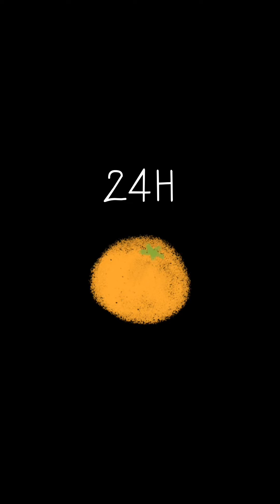Kacho Best Funny Videos 🥺🥺🥺 l KACHO Best TikTok February 2023 Part 167